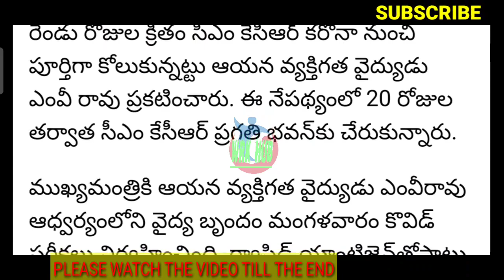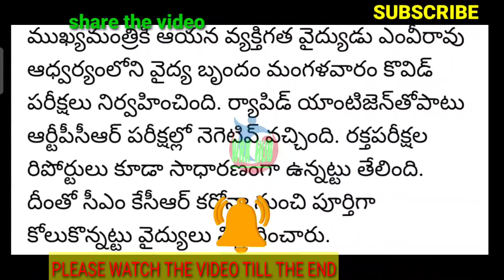TS C.M. MEETING WITH OFFICIALS/సి.ఎం.సమీక్ష/సంచలన నిర్ణయాలు..!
11TH PRC
11th prc fitment and basic pay details
11th prc telangana latest news
11th prc andhra pradesh
11th prc telangana
prc andhra pradesh latest news
11th prc ap latest news 2019
11th prc telangana latest news today
11th prc telangana
11th prc fitment table
11th prc fitment and basic pay details
11th prc latest news
11th prc in andhra pradesh 2019
11th prc telangana latest news 2019
ana latest news 2019
11th prc ap
11th prc fitment and basic pay details pdf